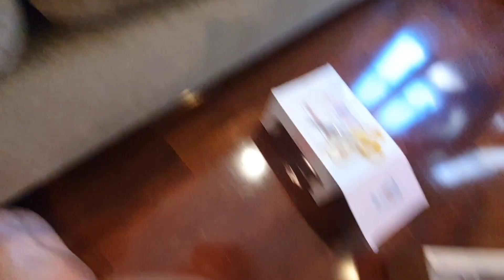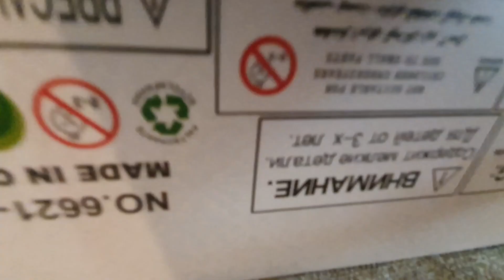ช่อช่อคิดส์ | แกะกล่องรีวิวบ้านกระต่าย Bay Dreamy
ช่อแฮแกะกล่องรีวิวบ้านกระต่าย Bay Dreamy 4 กล่องรวด ซึ่งแบ่งเป็นห้องต่าง ๆ ทั้งห้องน้ำ ห้องแต่งตัว มาดูซิว่า แต่ละกล่องจะน่ารักแค่ไหน